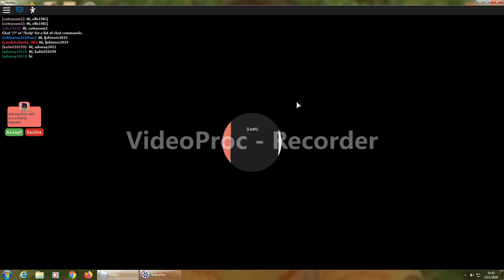BUYING THE NEW MEEP CITY HOUSE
Open me! 🦋🦋🦋🦋🦋